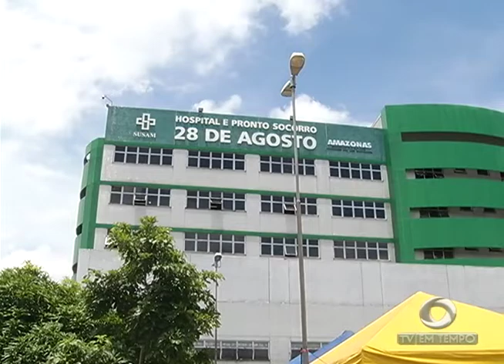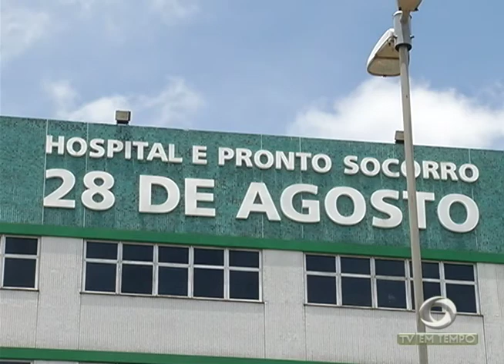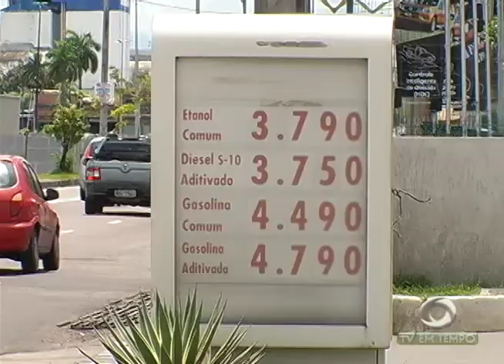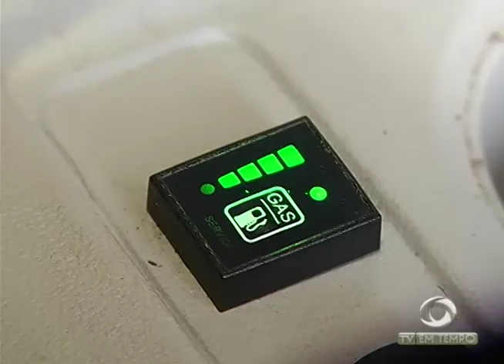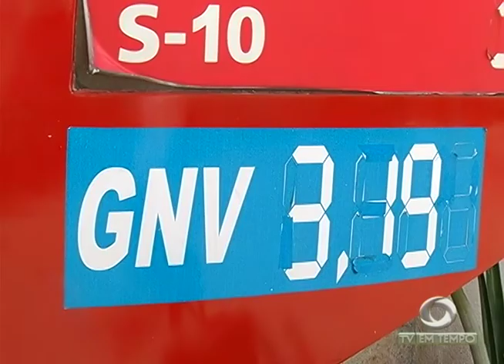Boletim Em Tempo (19.04.2018) Manhã